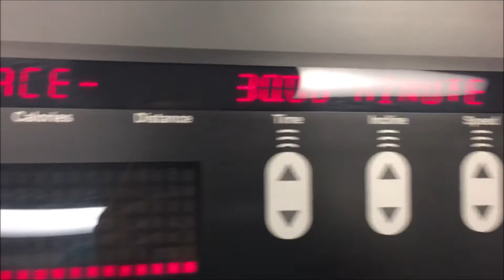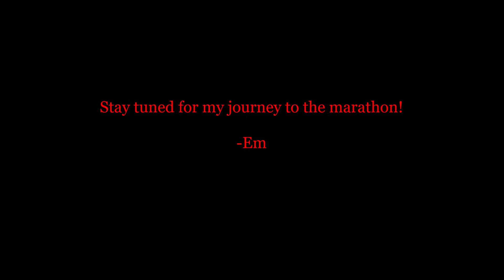Netflix and Treadmill - 22 WEEKS TO MARATHON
22 weeks until the marathon
In this first week of training I forgot my headphones in the car once, forgot my running socks at home and had to run in thick winter socks, but also discovered joy in watching a movie and running at the same time.

Tues: 3 mi
Thurs: 3 mi
Sat: 3 mi
Sun: 2 mi

A good chill week in official training!

-Em